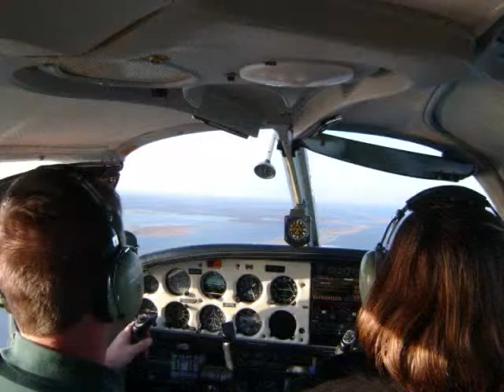Flying Over Olde Cape Cod 2010.wmv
Still images from recent flight from Chatham to Provincetown taken from a Piper Aero at 2000'.